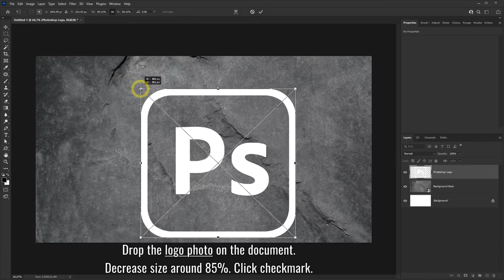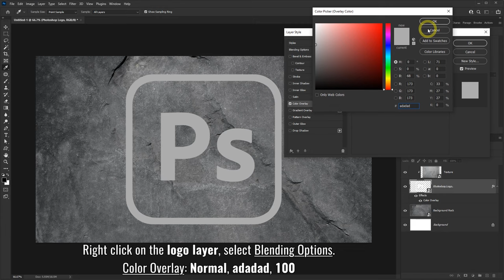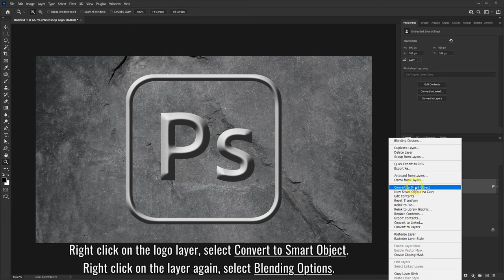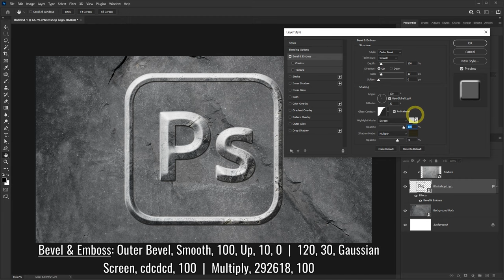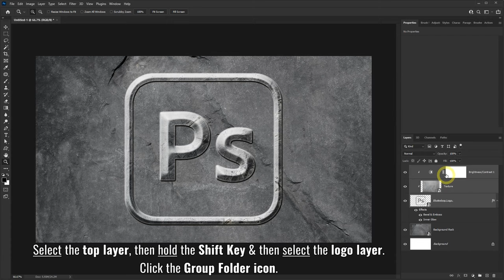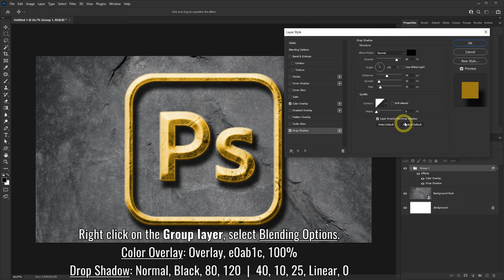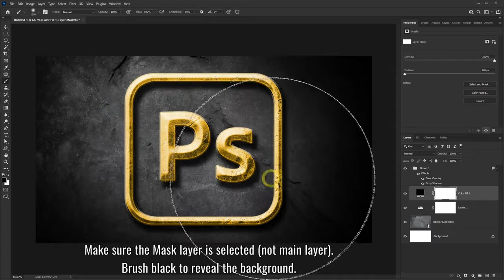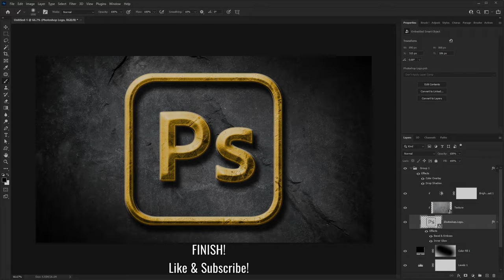Turn your Logo into 3D Gold in Photoshop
You can turn your logo into 3D gold in Photoshop. You can add this gold effect to your logo or text with this Photoshop tutorial. This 3d logo design adds details and textures which makes it look realistic. You can add a background and adjust the lighting to make it look even more real.